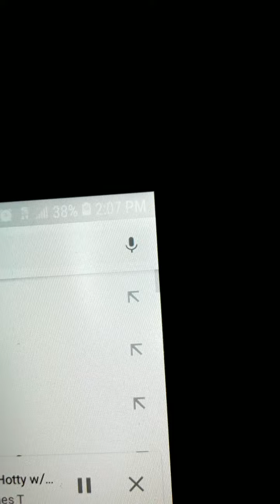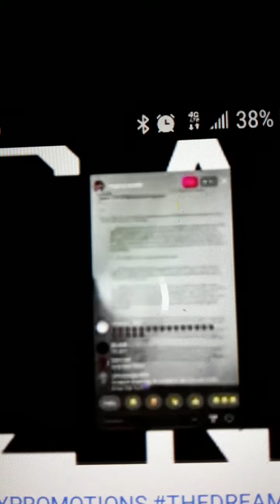H money DAZN is mentally insane